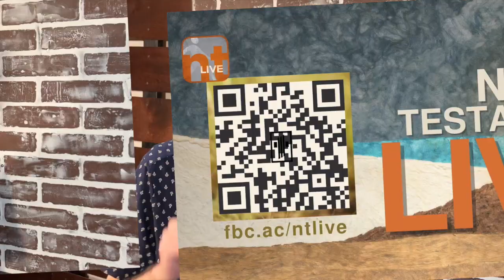The New Testament Says What? (First Look for September 10th)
Come and join us this Sunday as Pastor Chad kicks off a season at our Church of looking at the whole story of the New Testament. It's a perfect opportunity to connect with a small group and don't forget to register for our New Testament Live Event on Sunday, September 17, from 4-6:30 p.m.